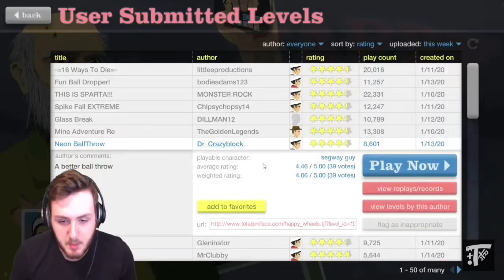2,000 Subscriber Special: Spikey Fall Extreme Reaction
I actually Reacting to TRexGames playing one of Aron's levels: Spikey Fall Extreme.
Thanks for 10,000 people for this this.
This level got overrated.
Happy 10th Anniversary of Happy Wheels.

It got featured a 6.8 out of a 10 rating
Aron Franks 2005: please put this video on your videos that mentioned me or I was featured on playlist.